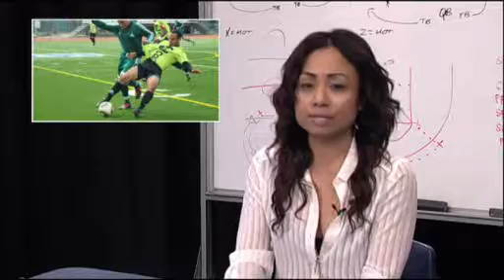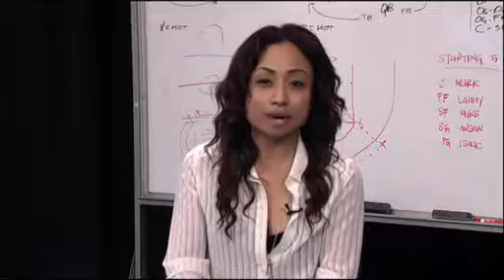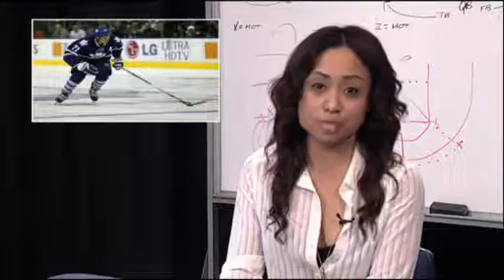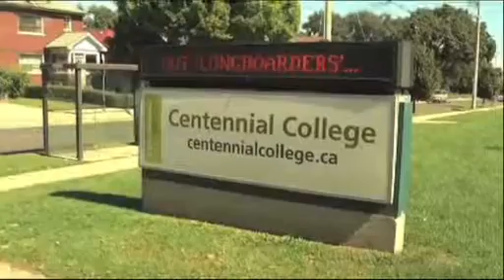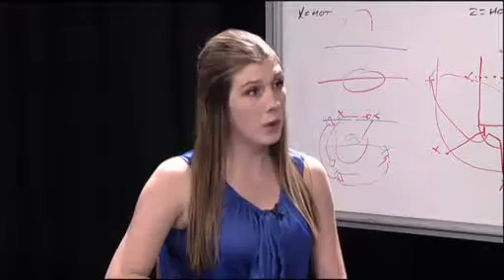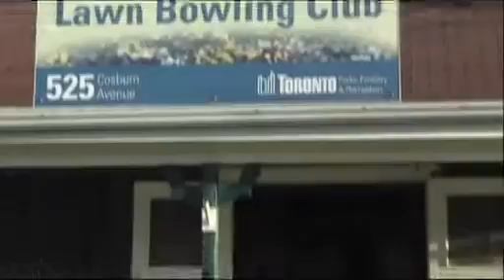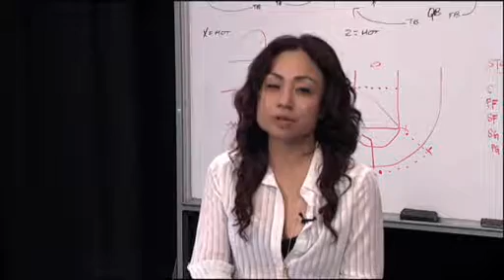Centennial Sports TV - Sept. 24, 2013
Credits:

Executive Producers: Karen Sebesta, PJ Kwong
Producer: Mark McDonald
Director: Anson Henry
Assistant Director: Sasha Kalra
Floor Director: Kadie Smith
Presentation Producer: Sarah Zintel
Hosts – Isaac Owusu, Vinia Raymundo
Writer/Autocue: Brandon Wile
Cameras: Joe Del Busso, Jordan Simpson
Audio: Mike Szczesny
Production Assistants: Sam Mendelsohn, Morgan Gibbens
Shadows: Justin Cuthbert, Robin Clark, Paul McGaughey, Mark Gougeon

Features:
Lawn Bowling: Sasha Kalra, Mark Gougeon
Westwood Sailing Club Fall Series Race: Paul McGaughey, Robin Clark
Lil’ Strikers Media Day: Lanny Foster, Mark Gougeon, Joe Del Busso
Blue Jays Tournament 12: Brandon Wile, Justin Cuthbert, Mike Szczesny
Sarah Goes Speed Skating: Sarah Zintel, Sam Mendelsohn
Desai Williams: Anson Henry, Vinia Raymundo, Jordan Simpson
Gainline Africa Charity Rugby Tournament: Morgan Gibbens, Kadie Smith